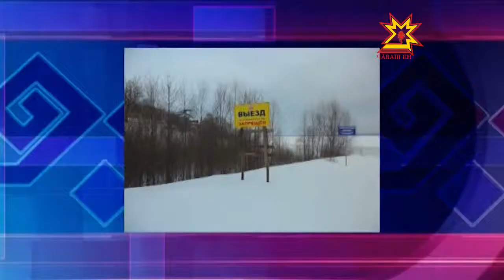Пăр çинчи инкек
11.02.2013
Ĕнер ирпе ирех Шупашкарта пурăнакан 6 çын «УАЗ» автомашинăпа Муркаш районĕнчи Ильинка тĕлне Атăл çине пулă тытмашкăн тухса кайнă. Анчах çитес çĕре çитеймен.